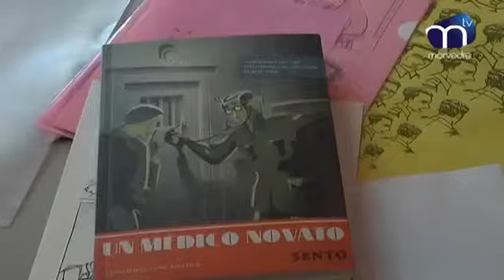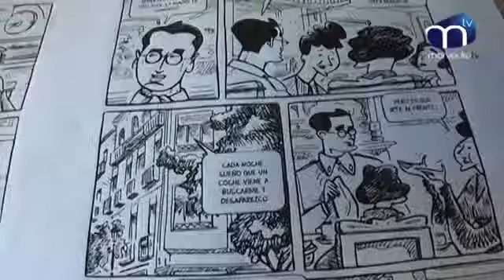Entrevista al dibujante Sento Llobell por Morvedre TV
El prestigioso dibujante desgrana su trayectoria y explica la obra "Un médico novato" cuyas ilustraciones estarán expuestas en el Casal Jove hasta el 10 de marzo.